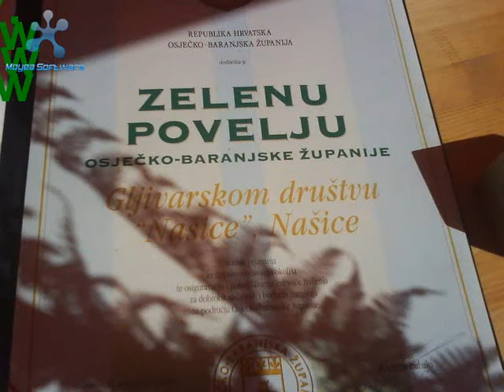GLJIVARSKO DRUSTVO NASICE 7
SEDMI DIO- UVOD U PREDAVANJE 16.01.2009.